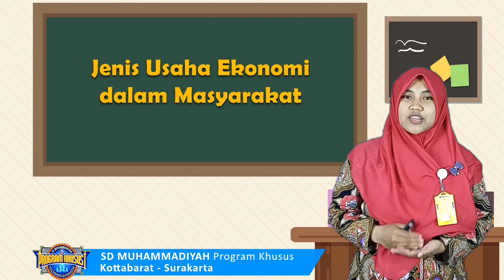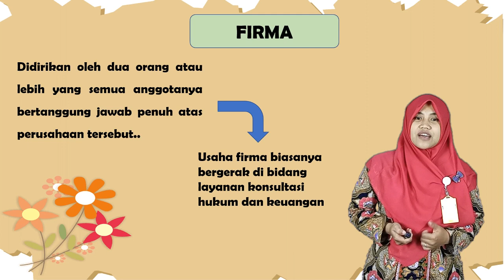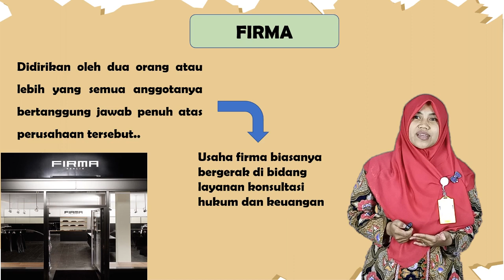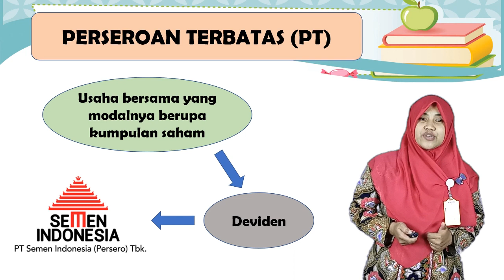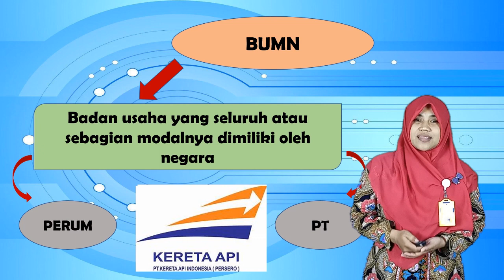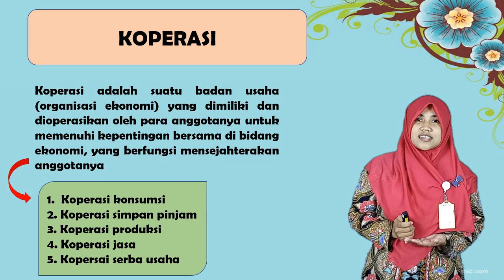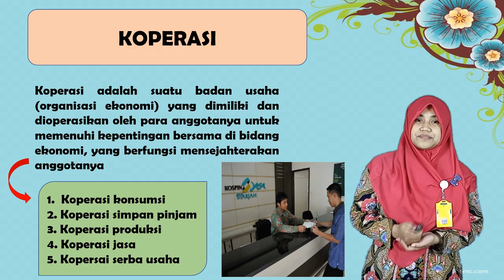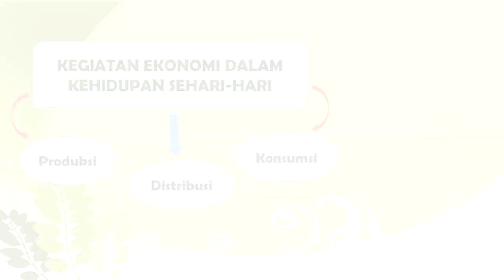IPS - Jenis Usaha Ekonomi dalam Masyarakat (Kelas 5) - Ustazah Rini